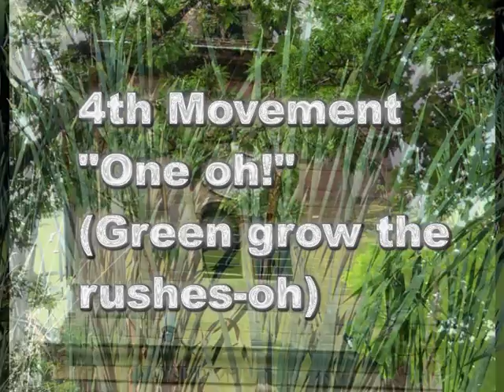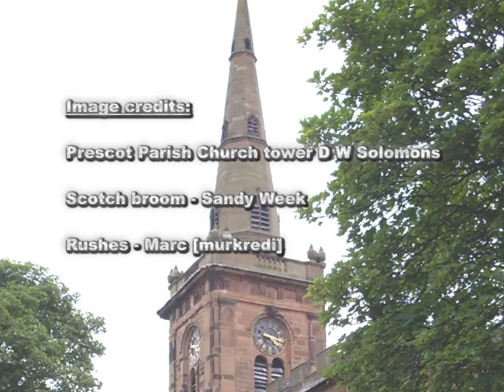Folksong Wedding for Clarinet Quartet Part 2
Folksong Wedding (based on various folksongs from the British Isles)
composed by David W Solomons
Part 1 Deer me (a keeper would a hunting go|), Red Rose (My love is like a red red rose)
Part 2 Green Broom, One oh! (Green grow the rushes oh)
Part 3 Mhairi's wedding (and all folksongs married together)

at Prescot Parish Church, Lancashire

Image credits:
Photos of Fell Clarinet Quartet from their website

Photos in Prescot Parish Church Rayna Harris
Photos of Prescot Parish church tower D W Solomons

Irish dancers and throwing of wedding bouquet- Matt Cope